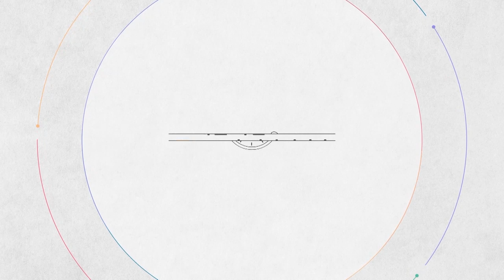통박사 조병호의 통으로 숲이야기-통숲 몰아보기(331~335일)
통박사 조병호가 읽어주는 성경 '통으로 숲이야기 : 통숲 몰아보기'입니다.
매일의 성경범위에 맞는 5개의 통포인트 설명이 있습니다.

범위 : 제331~335일 (고전15~16장,고후,행20:1~6,롬1~3장)

제331일 고전15~16장  00:00:11
제332일 고후1~4장  00:24:29
제333일 고후5~9장  00:48:59
제334일 고후10~13장  01:17:23
제335일 행20:1~6,롬1~3장  01:40:31